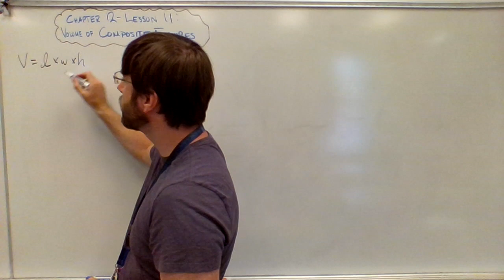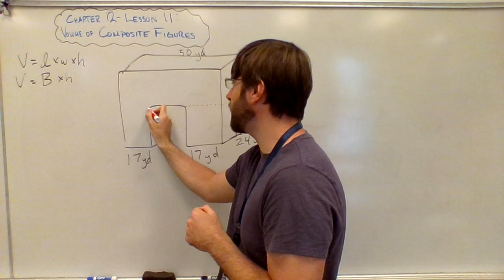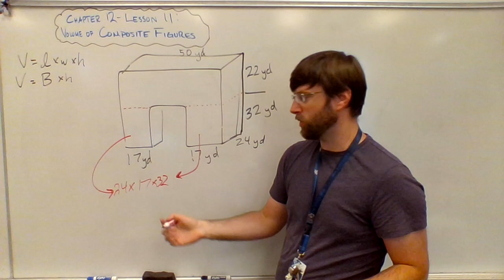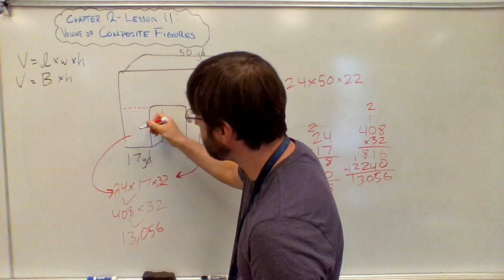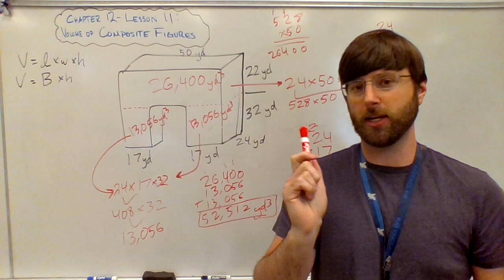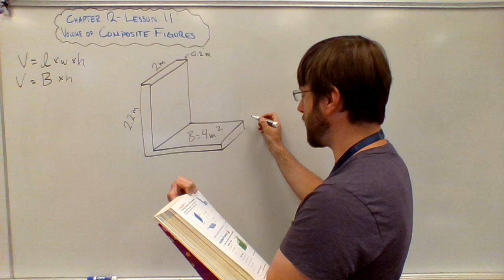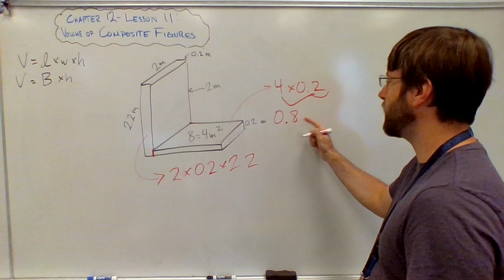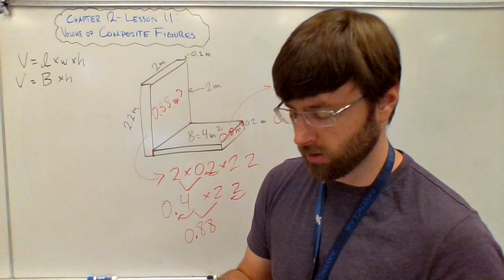Week 7, Day 2: Math - Chapter 12 Lesson 11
Volume of Composite Figures.

To be used with Sharpstein Distance Learning Packet, May 11, Day 2.